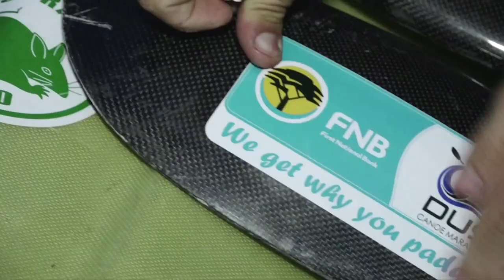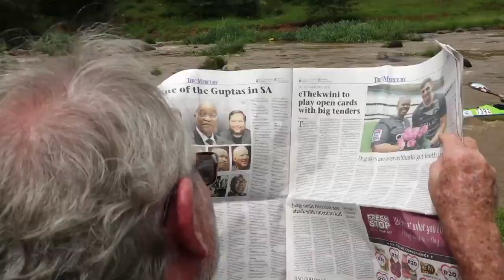The FNB DUsi Canoe Marathon 2018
A full look back at all three days of the FNB DUsi Canoe Marathon 2018